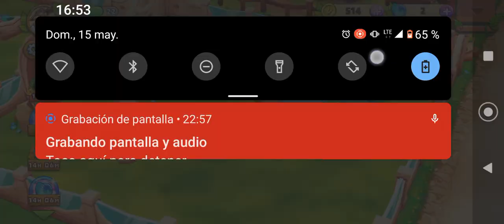DINOSAUR PARK - LEVEL 15 Gameplay🦕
En este juego de dinosaurios serás el propietario de un zoológico de dinosaurios con numerosas atracciones.